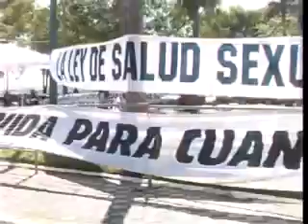Rechazo de Ley sobre "Salud sexual, reproductiva y maternope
Con 26 votos fue rechazado el Proyecto de Ley presentado por el Senador Carlos Filizzola. El Proyecto trataba la salud reproductiva, educación y formación sexual, la protección a la salud maternoperinatal entre otros puntos. Frente al Palacio Legislativo se hicieron presentes en manifestación grupos de mujeres feministas a favor y otro grupo en contra.